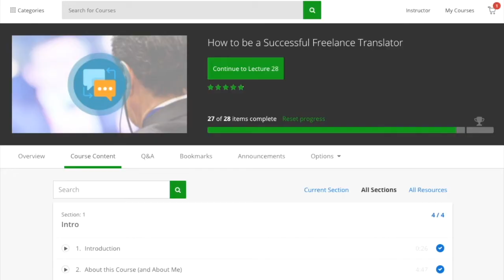Why Google Translate WON'T Take Over (My Correction, or Part 2, or possibly an addendum?)